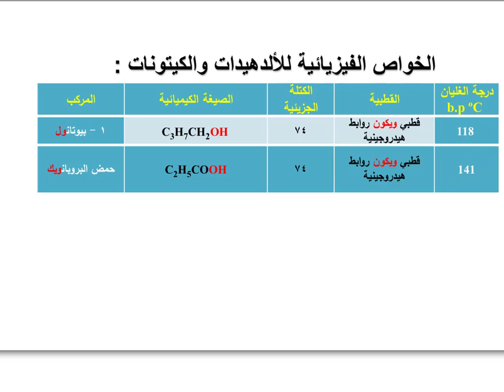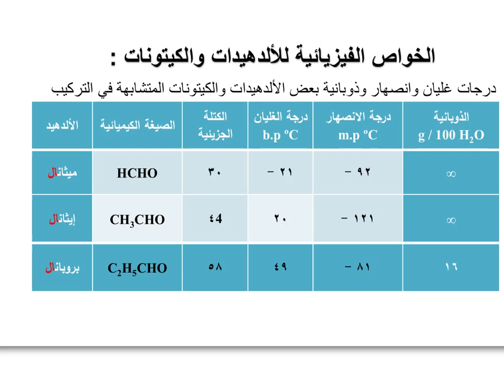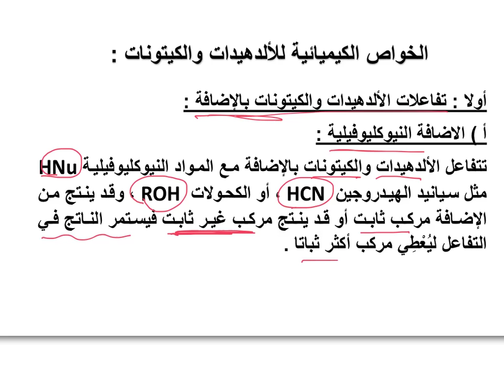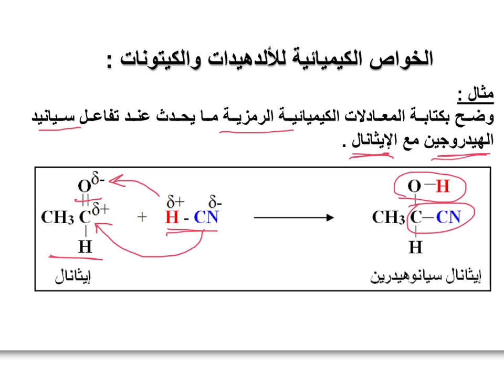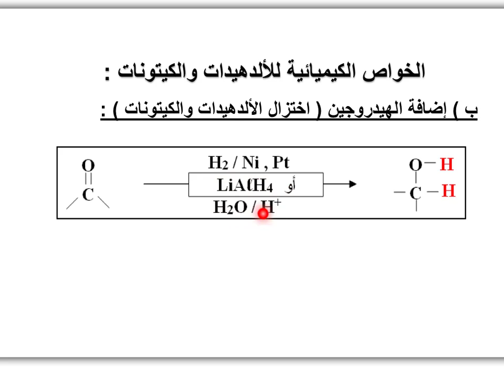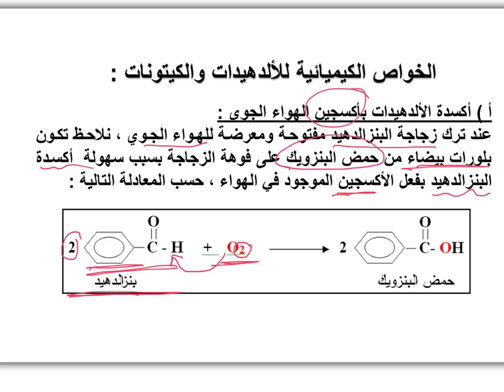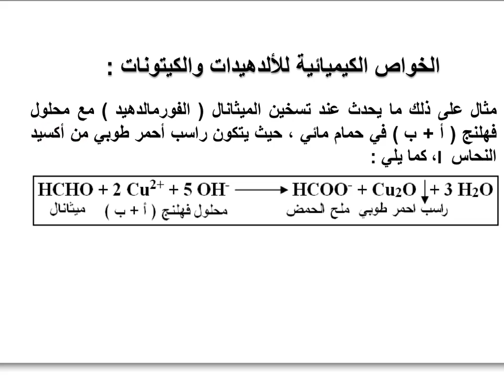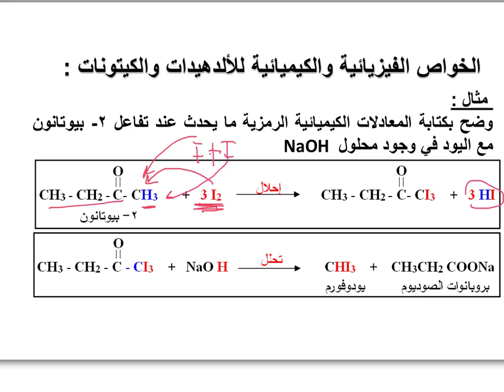الالدهيدات والكيتونات ٢